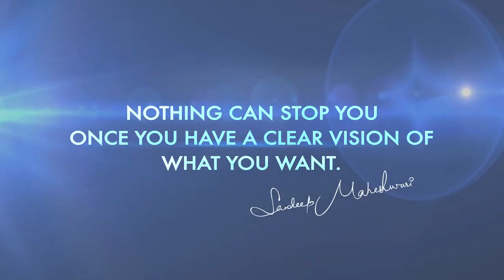How to overcome laziness, Important for GATE/ESE aspirants. -By sandeep Maheshwari.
Good content for everyone who is striving to get good results in there journey but unable to get it done just because a silly thing LAZINESS